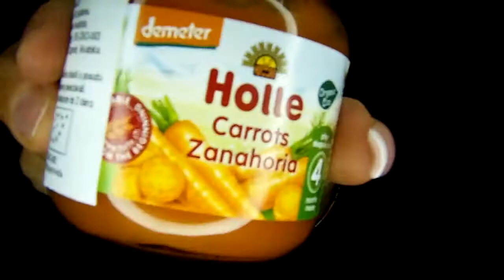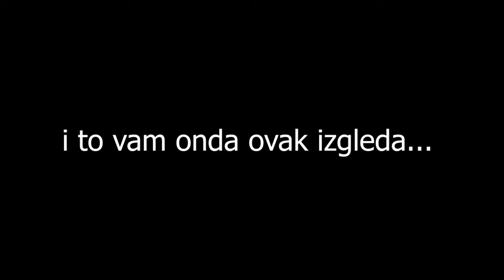PETRA JELENIĆ NA APARATIMA/ vlog8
uživajte u vlogu!!

THUMBNAIL: Ida Bošnjaković